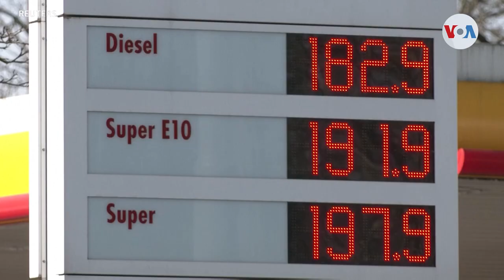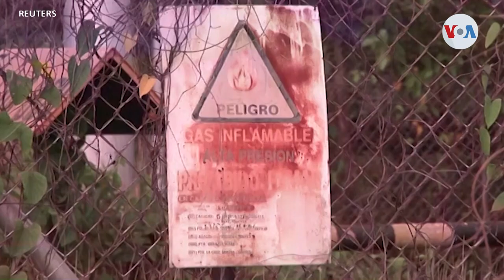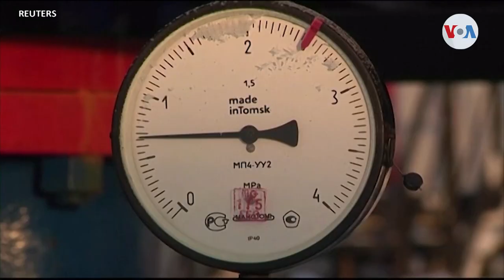¿Podría el crudo venezolano contrarrestar la falta que deja Rusia en el mercado global?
Estados Unidos busca reemplazar el crudo embargado de Rusia con las importaciones de otros países.

¡Visítenos!